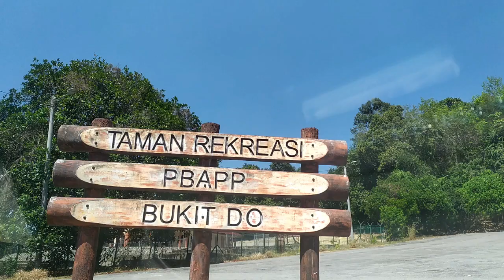Hiking @ BUKIT DO | Bukit Mertajam City VIEW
Bukit D.O. in Bukit Mertajam is a recreation park located off Jalan Sri Bukit.
The green lung, about 10.1 acres in size is fully equipped with an open hall, jogging treks, public toilets, gazebos, water pump house, parking spaces, new exercise equipment among others.